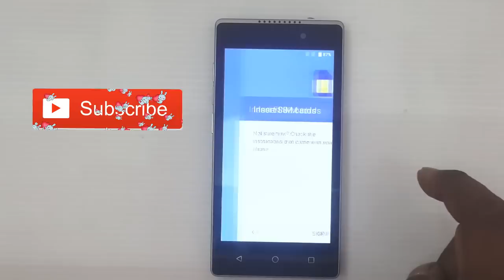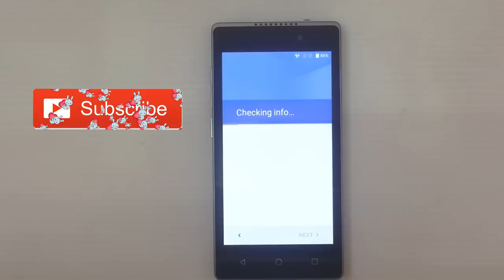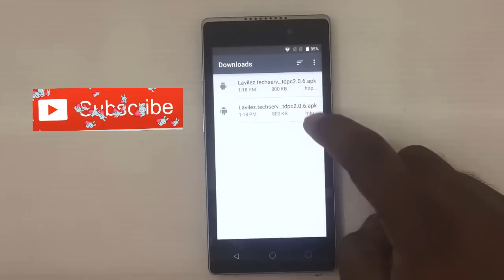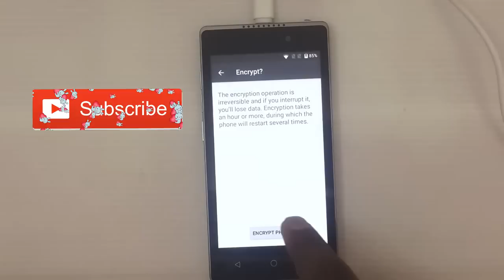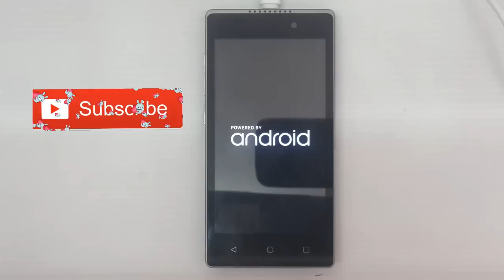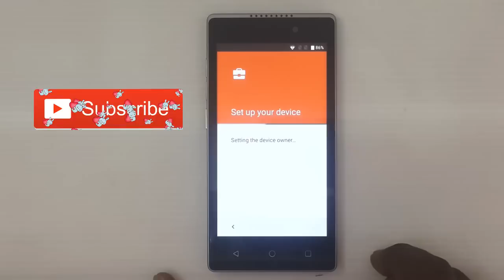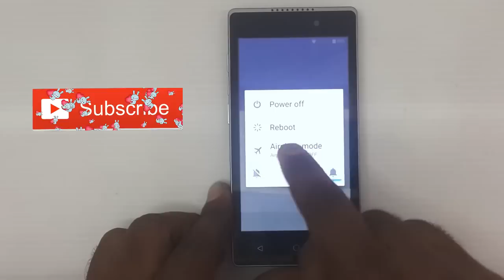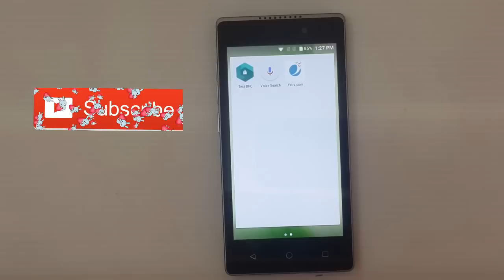Step By Step easy bypass google account verification LYF MOBILES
Step By Step easy bypass google account